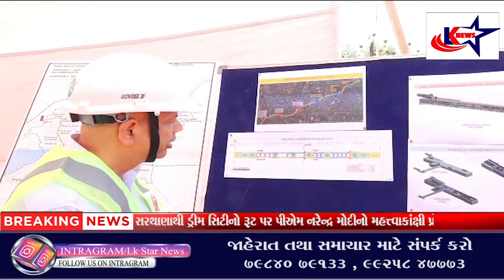Surat : સરથાણાથી ડ્રીમ સિટીનો રૂટ પર PM નરેન્દ્ર મોદીનો મહત્ત્વાકાંક્ષી પ્રોજેક્ટ શરૂ થશે